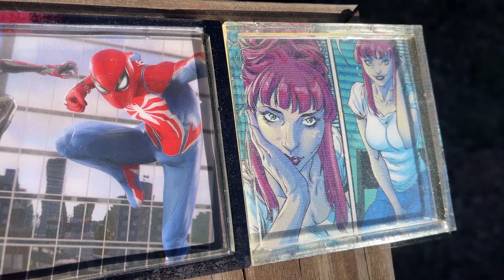Epic Games Has Gone Insane? Forcing Game Devs To Follow Ridiculous Rules?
We're taking a look at some of the rules that Epic Games is making game developers follow to use their Unreal Engine in game development.

Our Store!

My RPG Channel - JayRPG

Degenerate Plays

My Horror Channel - The King Of Creepy!

Enchanting ASMR

Magical Jill

Fiction Fringe